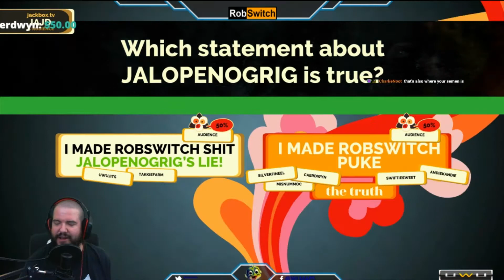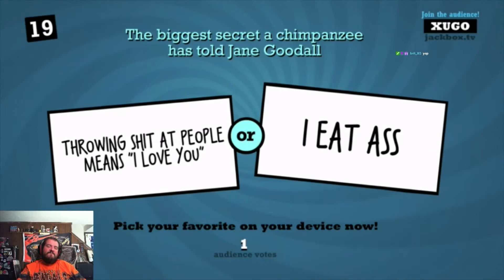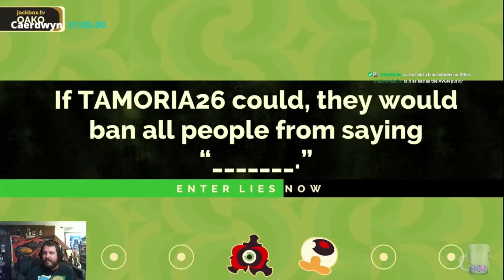RobSwitch Reviews Episode 38 Twitch Clip Fails And Awkward Moments 4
I'm back again with another installment of Twitch clip fails and awkward moments that happened live in my channel. Hope you enjoy the clips.